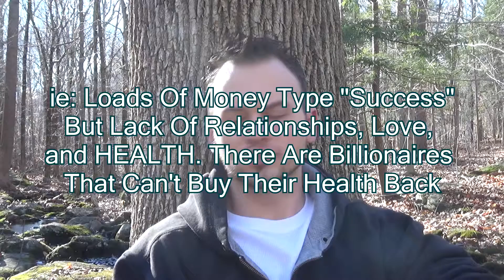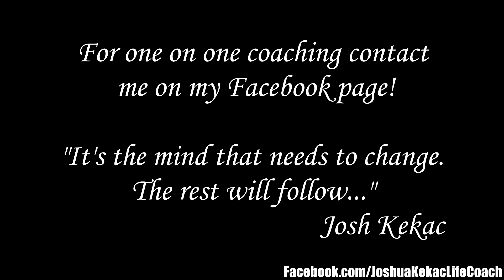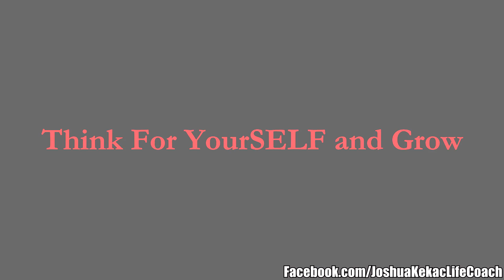WARRIORS... Put Down Your Sword! You need balance in your life.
For all those warriors out there, without balance you will become unstable in all of your ways. Avoid the pitfalls of constant battle and balance your life out.

If you would like to consult me for one on one life coaching
 check out Facebook.com/JoshuaKekacLifeCoach   Talk soon!